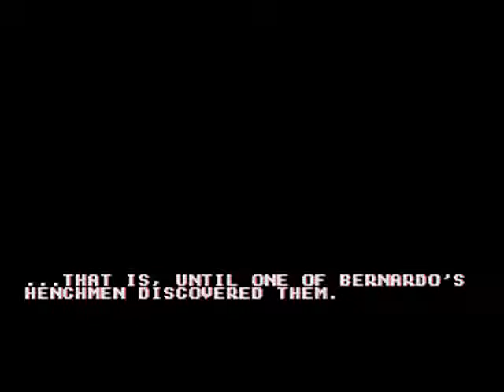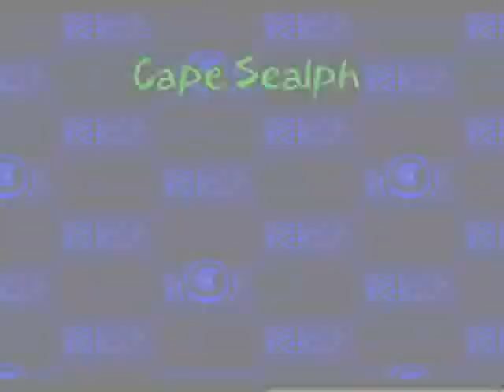SEGA Genesis - Opening / Intro - H - Part 3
High School Soccer - Kunio Kun (0:00)
High Seas Havoc (3:23)
Hit The Ice (6:41)
Home Alone (8:15)
Home Alone 2 - Lost in New York (11:19)